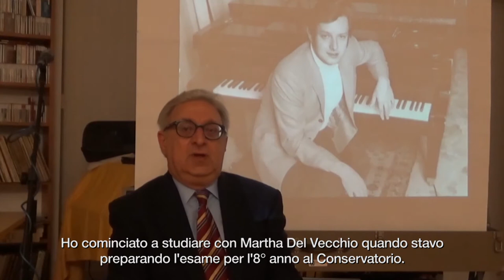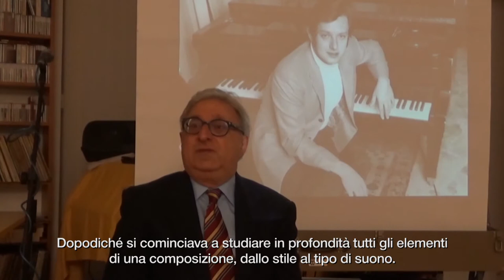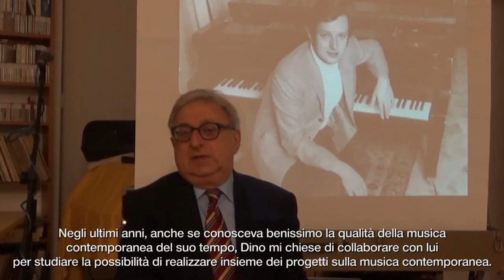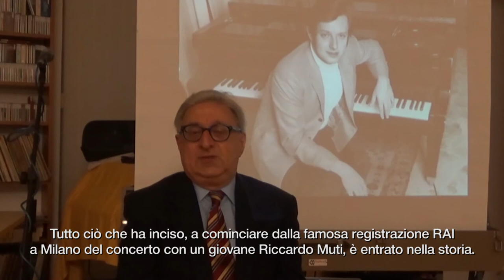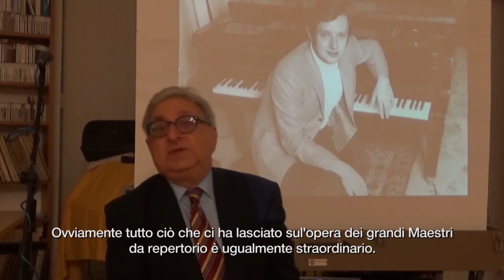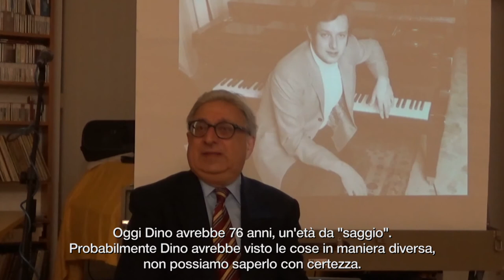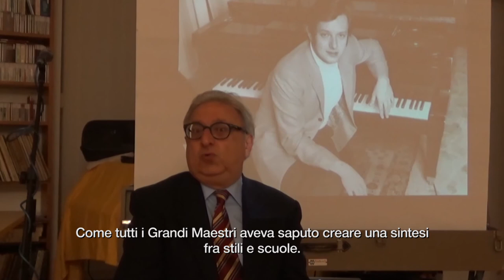"Io e Dino Ciani" | La GOG intervista Massimiliano Damerini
Massimiliano Damerini illustra il suo rapporto con Dino Ciani, pianista prematuramente scomparso, in occasione della presentazione del libro "Dino Ciani. Realtà e Leggenda" presso gli uffici della GOG.

La stagione GOG 2019/2020 | 25 concerti da lunedì 23 settembre 2019, con Denis Matsuev, Grigory Sokolov, Lynn Harrell, The King's Singers, Sayaka Shoji e la Tatarstan Symphony Orchestra, Ton Koopman e la Amsterdam Baroque Orchestra.
Acquista il tuo abbonamento o il tuo biglietto - scopri tutta la stagione